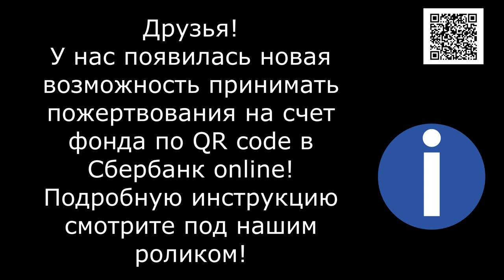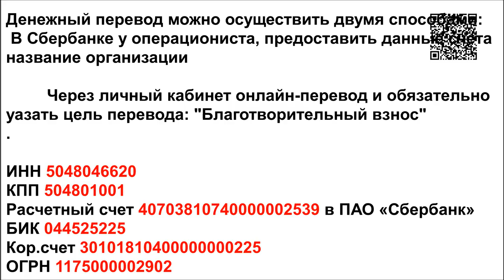500 км для бешеной ЛошаДи не расстояние/500 km is no distance for a rabid Horse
Банковские Карты:  Халва 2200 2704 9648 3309
Tinkoff: 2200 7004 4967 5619
Alfabank: 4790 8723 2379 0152

4 дня маленькая мама ждала помощи... И мы спасаем вне зависимости от возможностей и расстояния...